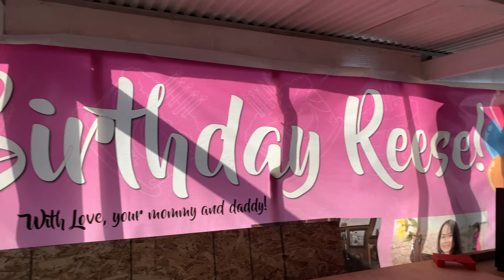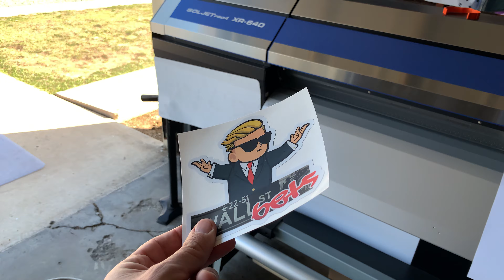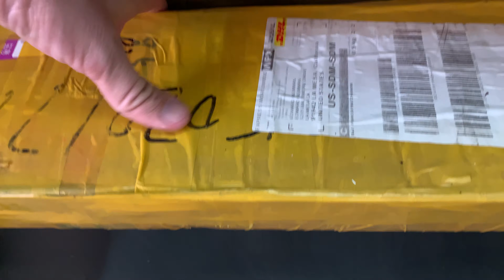All the FAILED dumb projects I have worked on in the last 2+ years.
In this video I showcase all the projects I worked on and all the failed business ideas I have had for the past year.  Some of these are not dead but in a coma, some are just flat out dead.